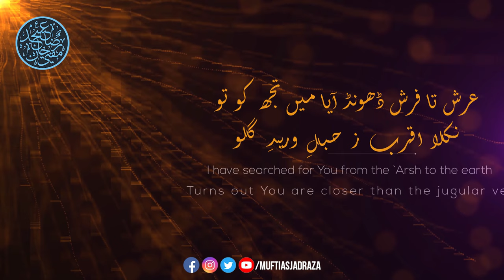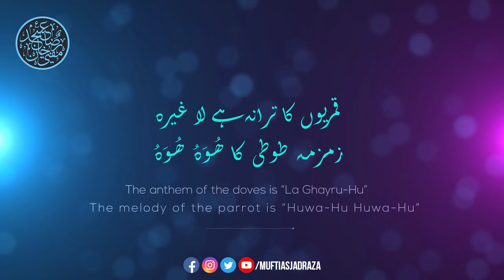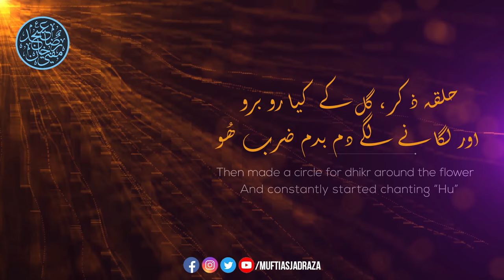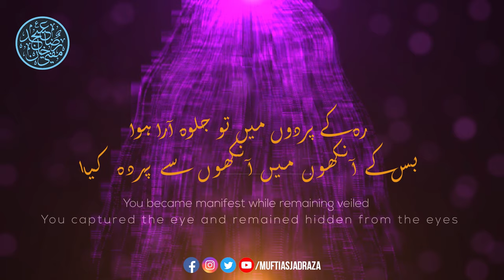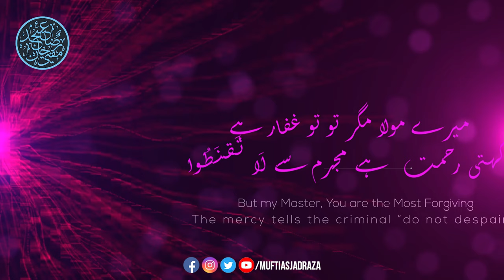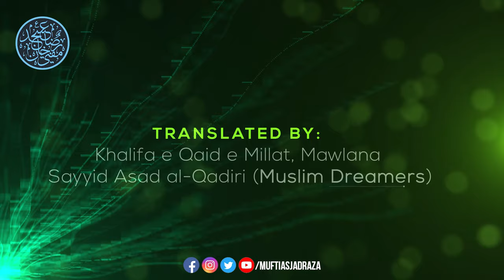Hamd | Dil Mera Gudgudaati Rahi Aarzu | English Translation | Mufti Asjad Raza Khan Qadiri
Splendid and Heart Touching Dhikr and Recitation of Hamd-e-Baari Ta'ala by Qazi-ul Quzaat Fil Hind, Shahzada (Son) of Taaj al-Shariah, Huzur Qaid-e Millat, Mufti Asjad Raza Khan Qadiri Noori Hafidhahullahu Ta'ala | Kalam-e-Hujjat al-Islam Allamah Hamid Raza Khan Qadiri Alaihir rahma wa ar-Ridwan

Translated By Khaleefa-e Huzur Qaid-e Millat, Mowlana Sayyid Asad-al Qadiri (Muslim Dreamers, United States)